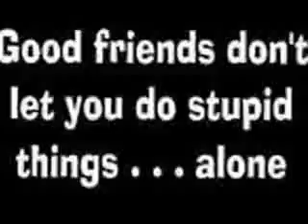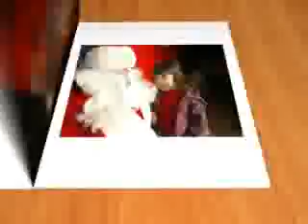mahamud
mahamud bantu